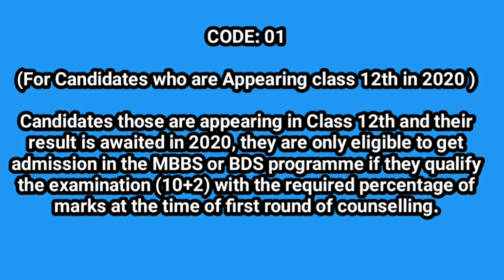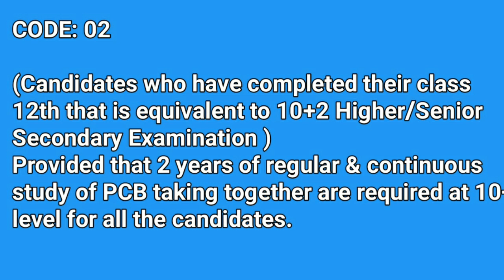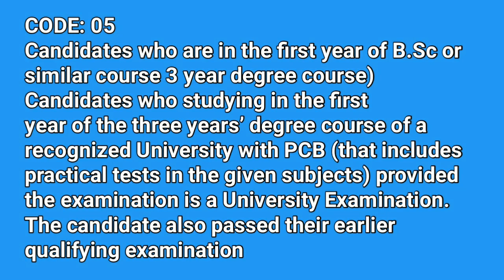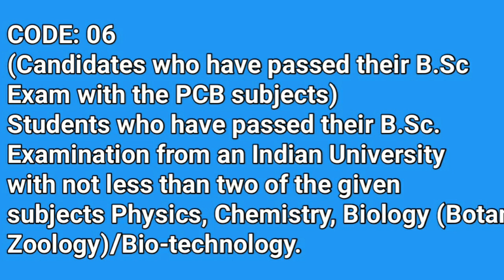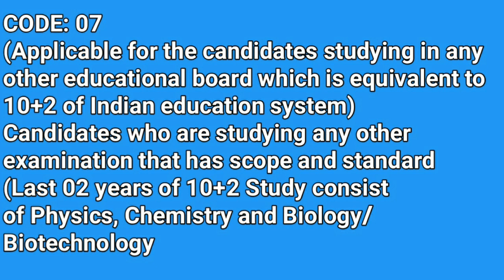Neet Qualification Codes details | must watch before form filling | Tamil store | in Tamil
Neet Qualification Codes details | must watch before form filling | Tamil store